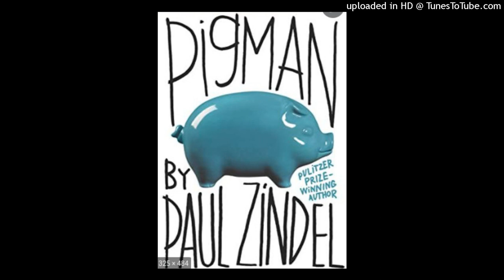The Pigman: Chapter 13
John and Lorraine have a cocktail party at Mr. Pignati's house. What could possibly go wrong?